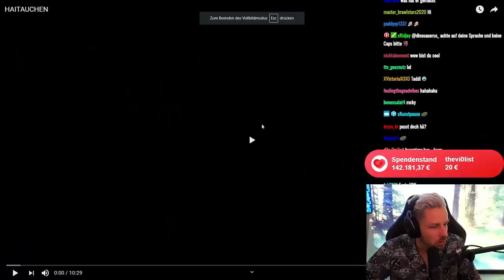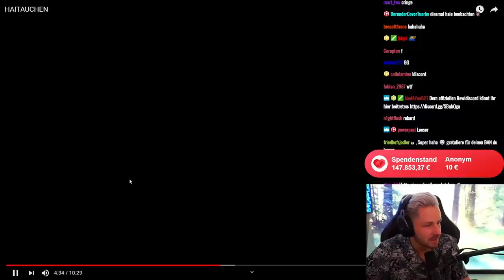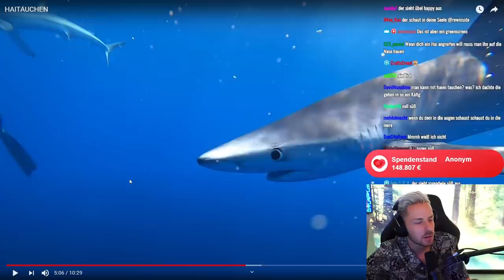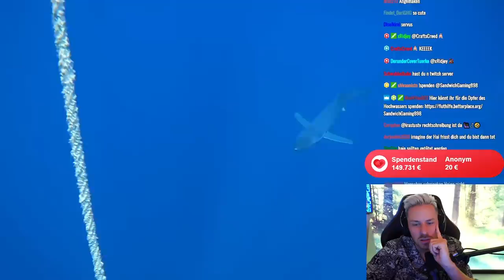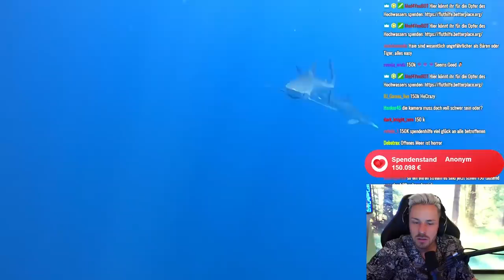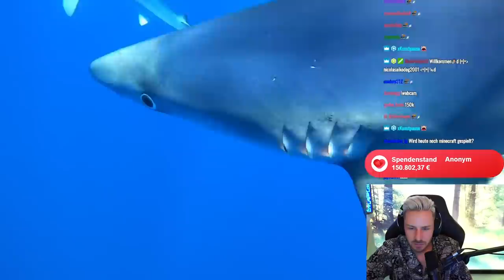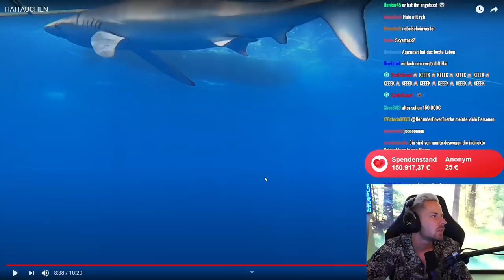Reaktion auf HAITAUCHEN von Fritz Meinecke